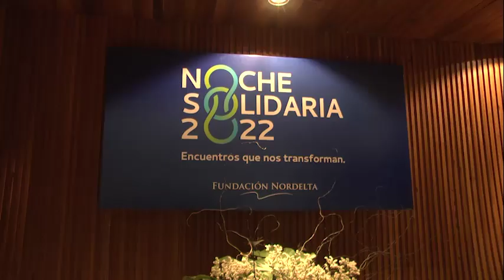Noche Solidaria de la Fundación Nordelta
El intendente de Tigre participó del evento que tuvo como objetivo recaudar fondos para que la entidad brinde programas de capacitación laboral a jóvenes que viven en el municipio. "Tenemos que trabajar en conjunto con estas organizaciones para lograr llegar a cada vecino", sostuvo el jefe comunal en el encuentro.